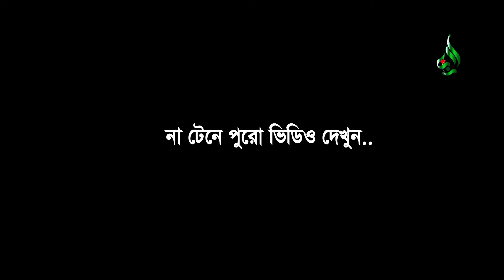এফ রহমান ছিলো একটা বেয়াদব, দাড়ি ছিলো তার নাটক। শুনুন আলেম সমাজ কি বলেন।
এফ রহমান ছিলো একটা বেয়াদব, দাড়ি ছিলো তার নাটক। শুনুন আলেম সমাজ কি বলেন। সাদিকুর রহমান আজহারী, মুস্তাফিজ রাহমানী, মোল্লা নাজিম উদ্দিন।